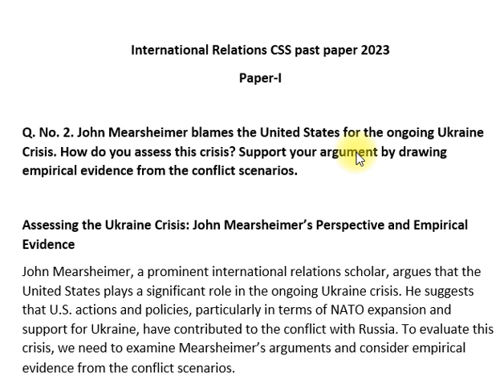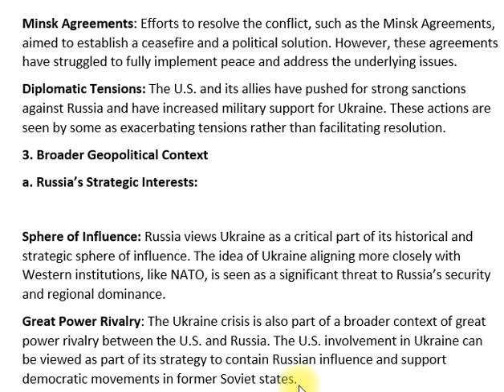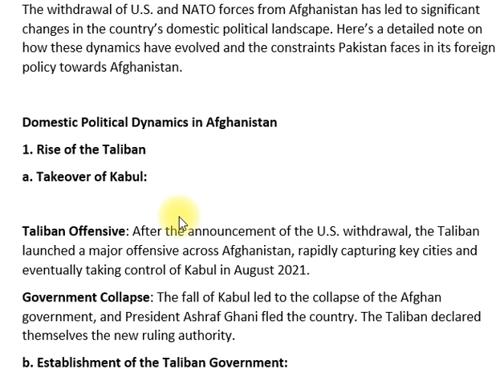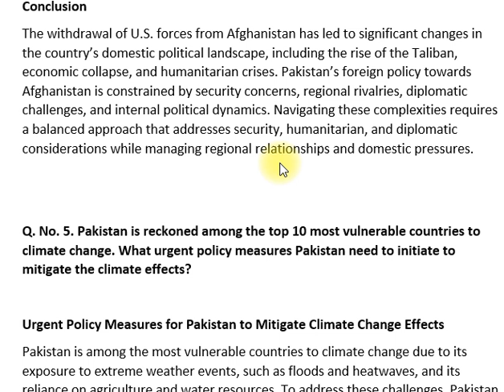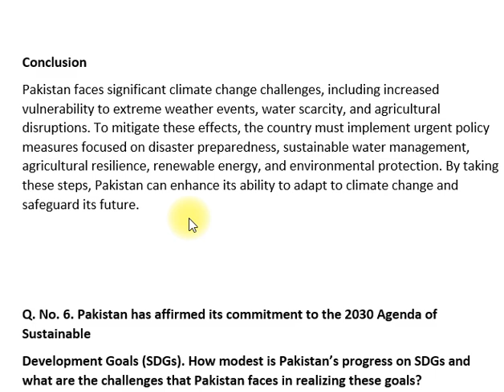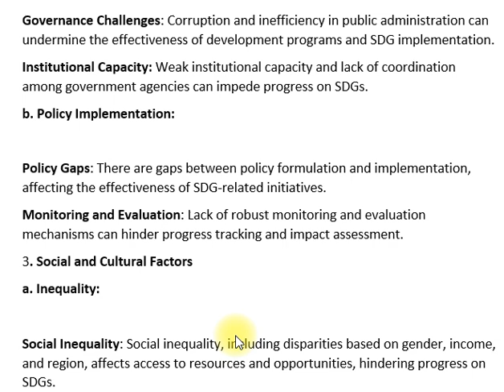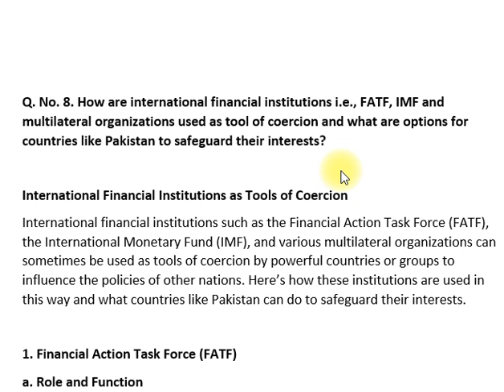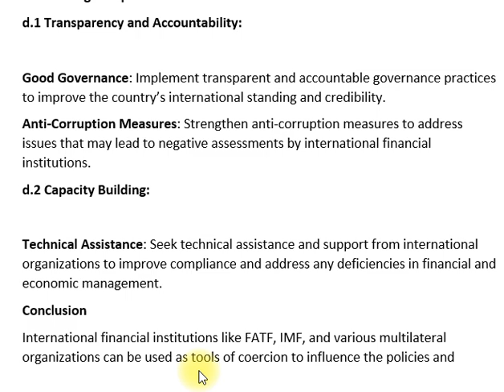INTERNATIONAL RELATIONS | Paper-I | PAST PAPER 2023 | CSS PMS TIMES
🌍 INTERNATIONAL RELATIONS | Paper-I | PAST PAPER 2023
Prepare smarter, not harder! Access the latest CSS Past Paper 2023 for International Relations | Paper-I, designed to give you the edge in your exam preparation. This paper covers crucial topics and questions that are likely to appear in the upcoming exam.

🔗 View the full paper: CSS PMS TIMES International Relations 2023

📌 Key Topics Included:
🕊️ Global Peace and Security: The role of international organizations in maintaining peace.
🌐 Globalization and Sovereignty: How global interdependence affects nation-states.
⚔️ Conflicts and Diplomacy: Recent conflicts and their impact on international relations.
💼 International Economic Systems: Trade, finance, and the role of global institutions like the IMF and World Bank.
🎯 Pro Tips: Gain insights into the exam format, question trends, and strategies to secure high marks.
🧑‍🏫 Expert Guidance: Our expert analysis breaks down the paper, making it easier for you to prepare effectively.

🔍 Related Resources:

🌟 Explore More Past Papers
📚 CSS Exam Preparation Guide
📅 Stay Updated: Keep visiting CSS PMS TIMES for the latest past papers, tips, and study materials.